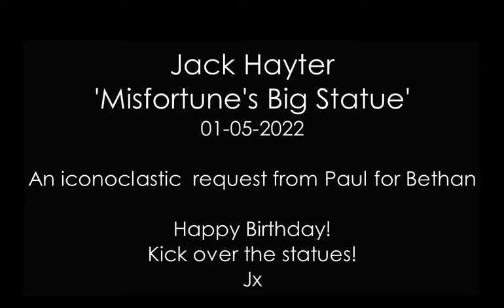Misfortune's Big Statue for Bethan's Birthday Jack Hayter 2nd May 2022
This little song, which I think I've only ever sung once (other than for the original recording in 2001), was requested for Bethan Prosser's birthday. Bethan plays fiddle  with the excellently perky Brighton band Pog. Happy Birthday Bethan!
It was originally written for a very ill child but people find their own meanings. In 2020, a few of the many people in Bristol who don't like monuments to slave traders told me they had sung the chorus as Edward Colston took a nosedive into the harbour. I'm pleased about that.